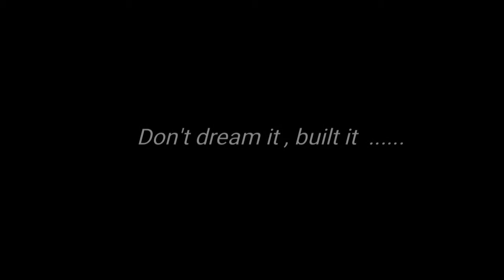【W124】Mercedes W124 AMG 300E Hammer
我的經典交通車……Don't dream it , built it .